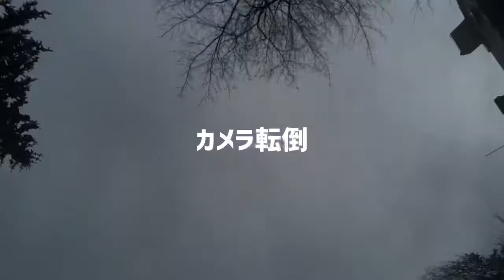プラハでピヴォ 縄跳びクラブ 部 Day2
昨日から縄跳びを始めました。
300回×5セットを目安にしています。
そうすれば1週間で1万回超え！
チャレンジはまず1月31日までの2週間。

プラハでピヴォ 縄跳びクラブ 部
ご自由にご参加下さい。